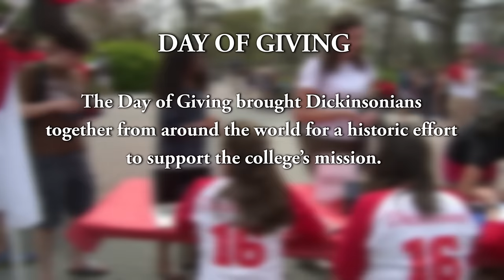Dickinson Alumni: A Year in Review